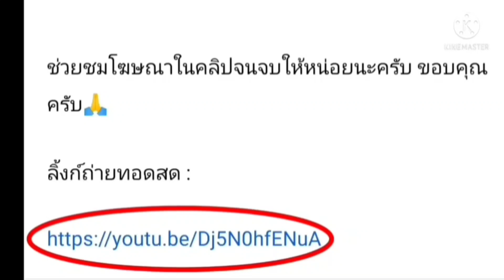ลิ้งค์การถ่ายทอดสด ⏰[21:00 น.] ลีดส์ VS เซาธ์แฮมป์ตัน คืนวันเสาร์ที่ 2 เม.ย. 65 พรีเมียร์ลีกอังกฤษ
ลีดส์ ยูไนเต็ด VS เซาธ์แฮมป์ตัน
คืนวันเสาร์ที่ 2 เมษายน 2565

กดลิ้งค์สีน้ำเงิน

ลีดส์ ยูไนเต็ด
เซาธ์แฮมป์ตัน